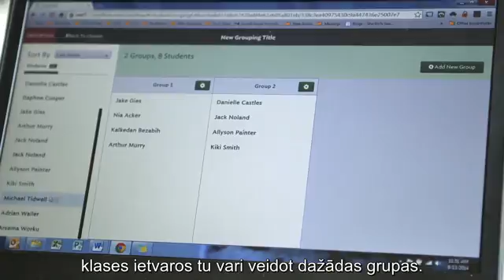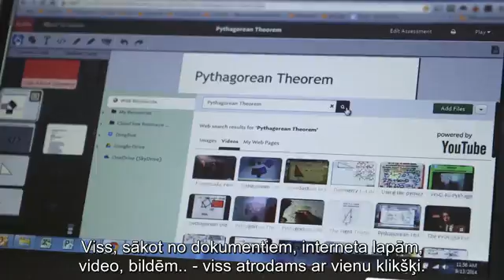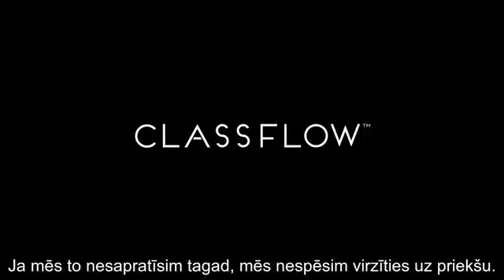ClassFlow.lv - risinājums skolēnu mobilo ierīču izmantošanā interaktīvā mācību stundā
Mācību klasē un skolotāja rīku arsenālā ienāk arvien jauni rīki – skolēnu mobilās ierīces, planšetes, interaktīvās tāfeles, interaktīvie ekrāni un interaktīvie galdi.
ClassFlow.lv ir unikāls programmatūras risinājums, kas palīdz vienkārši un ērti internetā veidot interaktīvu mācību stundu, iesaistot skolēnu mobilās ierīces un nodrošinot nepārtrauktu atgriezenisko saiti.